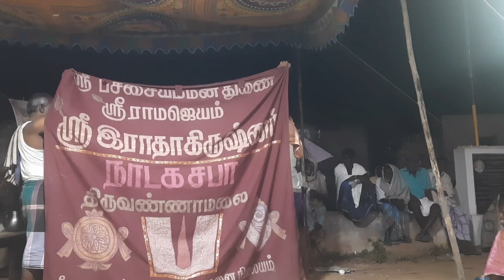தமிழ் தெருக்கூத்து பாட்டு | ஸ்ரீ இராதாகிருஷ்ணர் நாடக சபா, திருவண்ணாமலை | Tamil Therukoothu